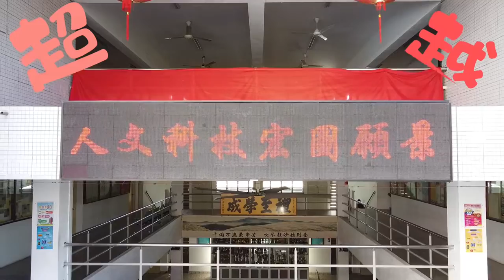吉隆坡中华独立中学2022壬寅虎年新春贺岁片